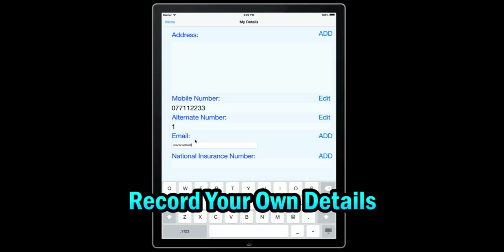Medical Me App for iOS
Medical Me is the handy iPhone app for keeping your own medical history up to date!
Record your
- Appointments
- Medical Contacts
- Ongoing Conditions
- Inoculations & Injections
- Operations & Procedures
- Allergies
- Personal Details
- Prescriptions
- Next of Kin Details
- And More!

Store all this information safely in your phone with your password protected account!
Add your own notes, images and attachments.
Create multiple accounts to keep track of all your family!
Never lose track of treatments across multiple appointments and healthcare providers!
Designed by Rachel McGivern and Amy Mullan from Thornhill College. Developed by Troll Inc.